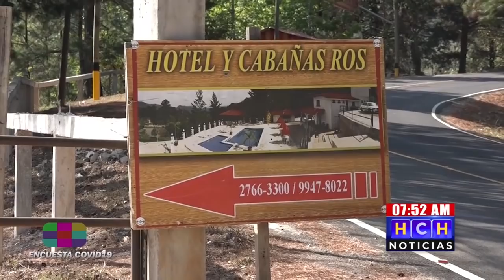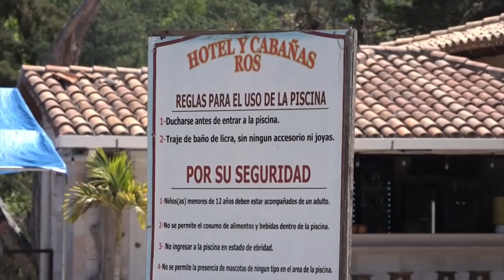Pérdidas de Lps. 26 mil millones prevén pequeños hoteles por